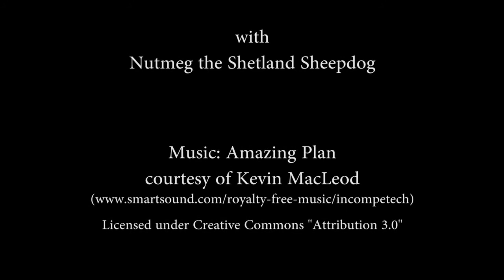Nutmeg at St Winifred's Well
Filmed during a stay at St Winifred's Well, Woolston, Shropshire 11-18 October 2013. The well is a Landmark Trust Property The star of the film, Nutmeg, is a Shetland Sheepdog; he is 13 years old.